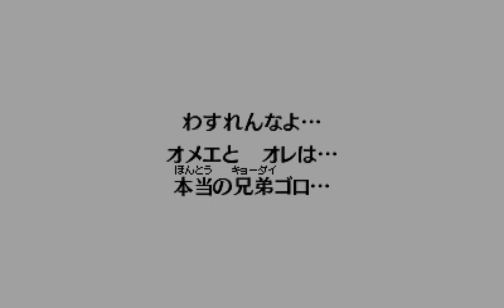ゼルダの伝説 時のオカリナ 3D 炎の神殿（裏）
00:00 炎の神殿
18:50 灼熱穴居竜ヴァルバジア
20:58 炎のメダル

～ゲーム情報～
タイトル：ゼルダの伝説 時のオカリナ 3D
ジャンル：アクションアドベンチャー
対応機種：ニンテンドー3DS
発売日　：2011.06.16